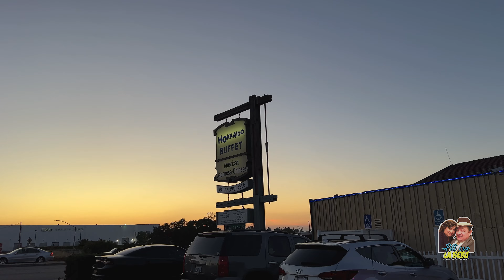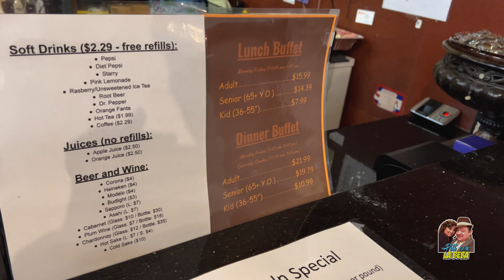Como Es Un Buffet En Los Angeles California (Hokkaido Buffet)